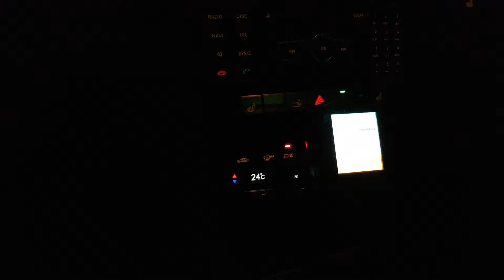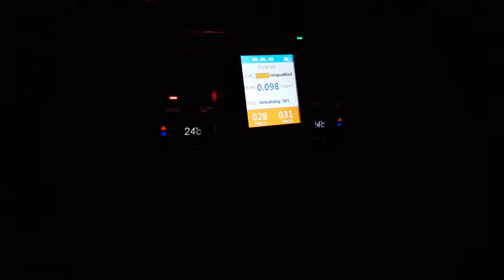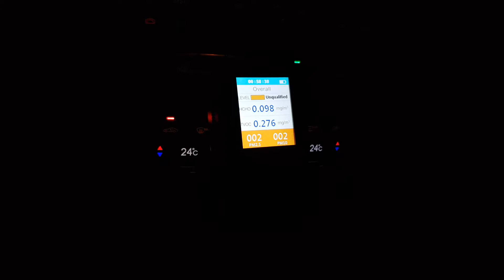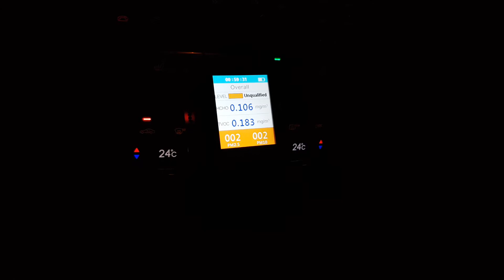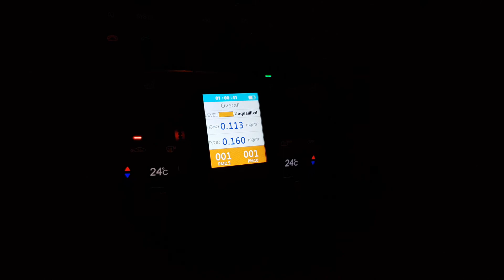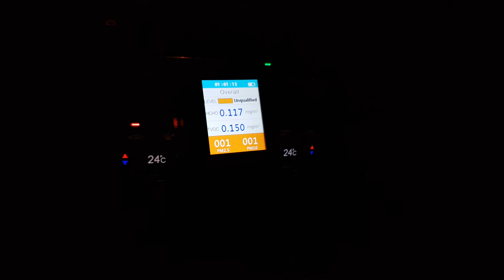ทดสอบดูดฝุ่นละออง Arctic Nano-Guard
98% ที่สามารถกรองฝุ่นอันตราย pm 2.5
91.9% ที่สามารถกรองฝุ่นอันตราย pm 0.3
มีหน้ากาก N95 เวลาอยู่ข้างนอกแล้ว
แล้วมี. กรองแอร์นาโน สำหรับภายในรถหรือยัง?
ถ้ายัง ให้กรองแอร์นาโน ARCTIC ช่วยคุณได้ !
ประสิทธิภาพ กรองฝุ่นที่ผ่านการทดสอบแล้ว
จากLab ที่สหรัฐอเมริกา ว่ากันได้จริง

ให้เราช่วยปกป้องคุณและครอบครัว
เปลี่ยนมลพิษ ให้เป็นอากาศที่สดชื่น
หายใจสะดวก ด้วยกรองแอร์นาโน ARCTIC
ใช้เห็นเห็นผล รับประกันความพึงพอใจ 100%
ซื้อ 1 ได้ถึง 4 คุณสมบัติ
ซึ่งต่างจากกรองแอร์ทั่วไป
⭐ ฆ่าเชื้อโรค ช่วยดักจับสารก่อภูมิแพ้
ลดอาการไอ จาม ภูมิแพ้ เวียนหัว ในขณะขับขี่
⭐ ดูดกลิ่นเหม็นอับชื้น เหม็นเปรี้ยว
กลิ่นใหม่รถได้เป็นอย่างดี
⭐ ดูดสารระเหย สารเคมีภายในรถ
คืนความสดชื่นสู่ห้องโดยสาร
⭐ กรองฝุ่นละเอียด pm 2.5 ได้สูงถึง 98%
ซึ่งมีอันตรายต่อร่างกาย หากสะสมไปนานๆ มีโอกาสเกิดโรคทางระบบหายใจ จึงถึงมะเร็งได้
ลงทุนหลักพัน ดูแลคุณทั้งครอบครัว

🚗 สำหรับรถญี่ปุ่น
รุ่นคาร์บอน โปรติดตั้งเอง 650 บาท ตัวแทนติดตั้งให้ 800 บาท
รุ่นนาโน โปรติดตั้งเอง 950 บาท ตัวแทนติดตั้งให้ 1,200 บาท
🚗 สำหรับรถยุโรป
รุ่นนาโน โปรติดตั้งเอง 1,900 บาท ตัวแทนติดตั้งให้ 2,500 บาท
ตรวจสอบรายชื่อตัวแทนใกล้บ้าน